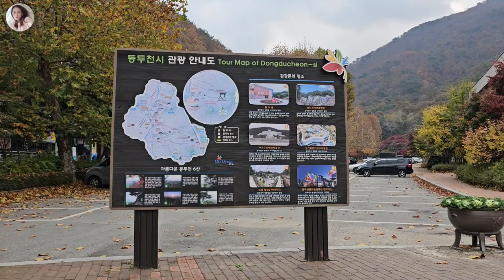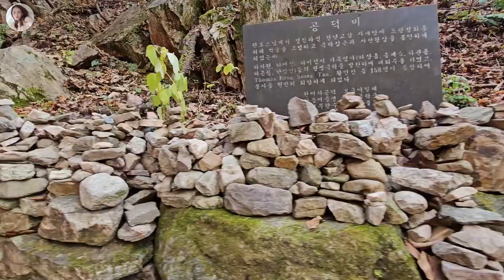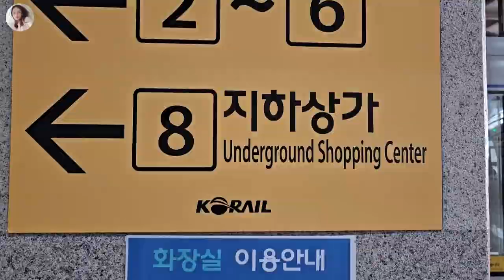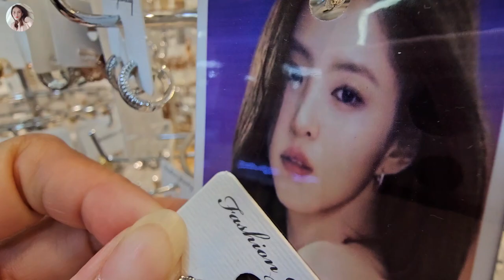My Life Lately Autumn Hiking in Soyosan iljumun & Shopping in Uijeongbu Underground Shopping Center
last 2 years ago, I have been hiking in 2 different Mountains, first is Mt. Suraksan second is Mt. Buramsak in this vlog is my third hiking in Mt. Soyosan iljumun. when you hike in the autumn season, the scenery are so beautiful.
After hiking in Mt. Soyosan we stop over in Uijeongbu station, quickly window shopping in Uijeongbu Underground Shopping Center

BGM
Oneul - Winter Walk